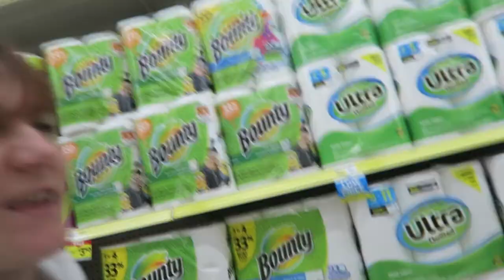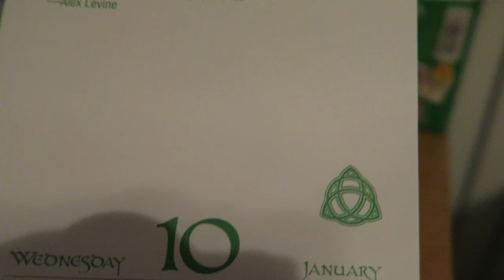A NEW IDEA IN THE WORKS!!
We had a fun day going to the park with Charlie since it was warmer and then Eddie and I discussed a new idea for something.